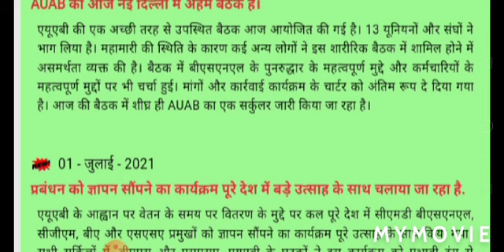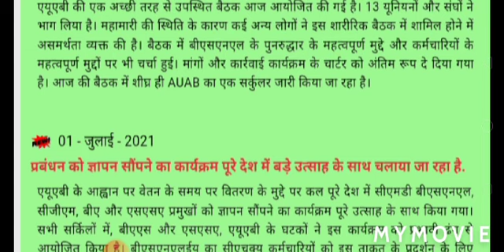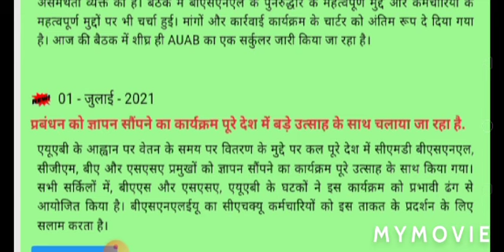AUAB कि आज नई दिल्ली में अहम बैठक